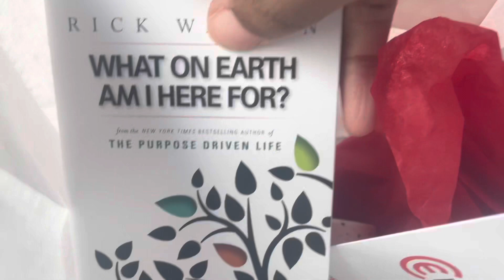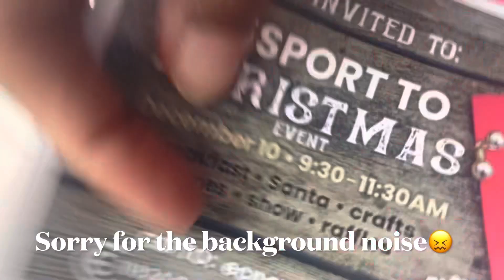VLOGmas 2022 | Day 14 | Finding A New Church (maybe)